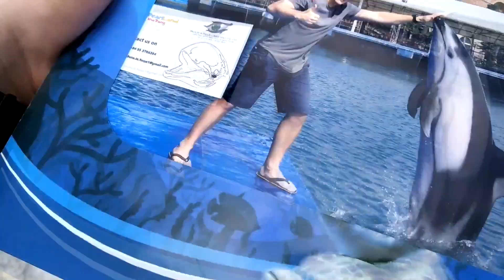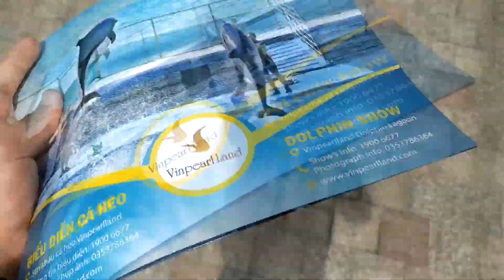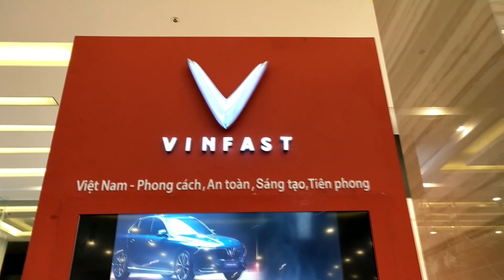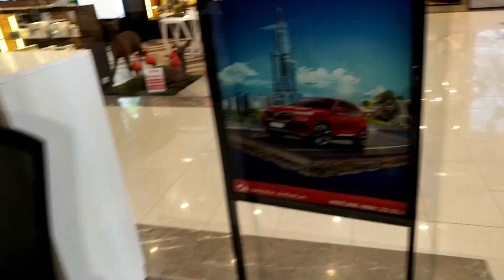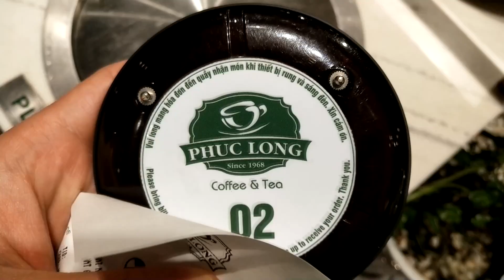Отправился на мистический остров, который принадлежит миллионеру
В этом видео я продолжаю поиски загадочного миллионера, но перед этим я расскажу про мистический остров, на котором я нахожусь. Остров принадлежит миллионеру, который полон тайн и загадок. Сколько я проведу времени во Вьетнаме, я пока не знаю. Нужно расследовать дело миллионера на этом острове и тогда все тайны и загадки будут разгаданы.

ДИСКЛЕЙМЕР
Автор данного ролика не призывает зрителей к противоправной или противозаконной деятельности. Все действия согласованы с фактическим владельцем. Действия в видео не нарушают действующих законов РФ.
 Мой Instagram: @mega_slava